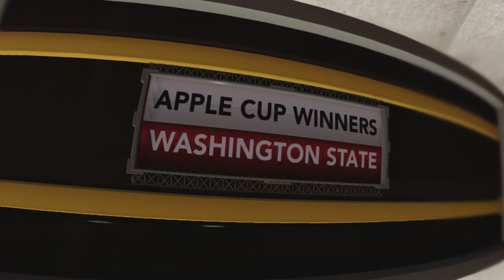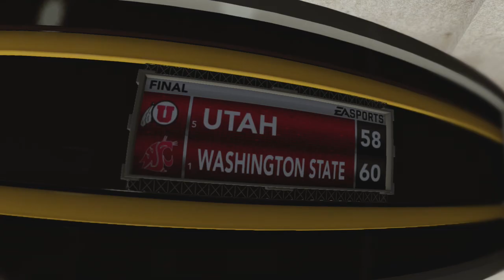NCAA 13 ROAD TO GLORY #2 COMEBACKS!!!!!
THEY COMEBACK WHY?